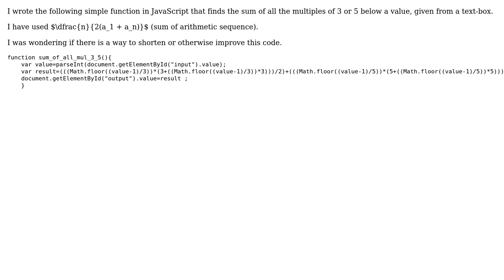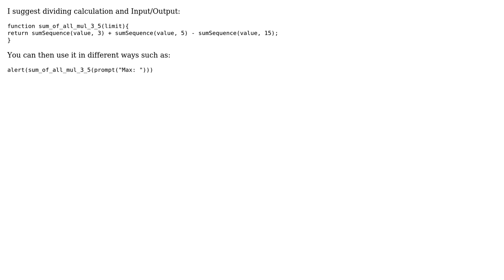Code Review: Finding the sum of all the multiples of 3 or 5 below any given number (2 Solutions!!)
Code Review: Finding the sum of all the multiples of 3 or 5 below any given number

With thanks & praise to God, and with thanks to the many people who have made this project possible! | Content (except music & images) licensed under CC BY-SA | Music | Images & others | With thanks to user RubberDuck user menaka user Jamal user Caridorc and the Stack Exchange Network Trademarks are property of their respective owners. You are responsible for your own actions.